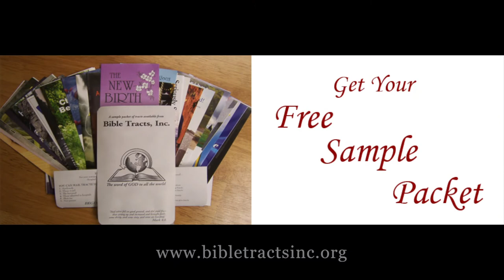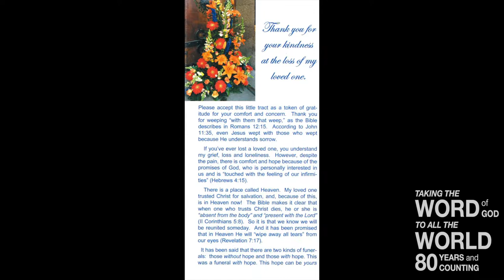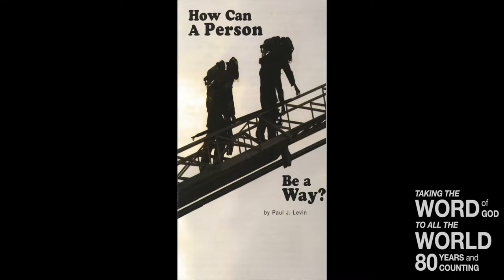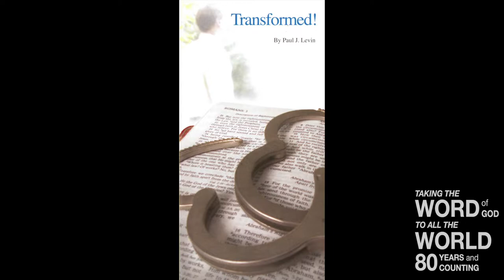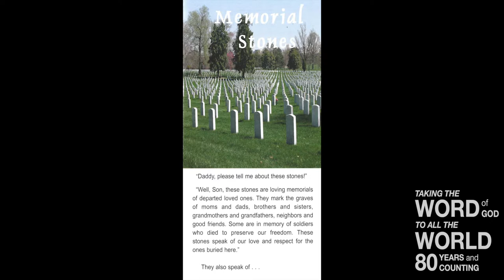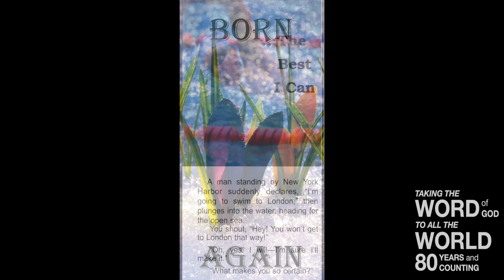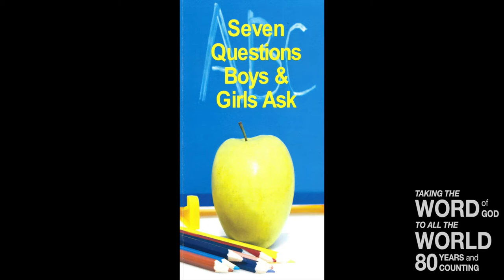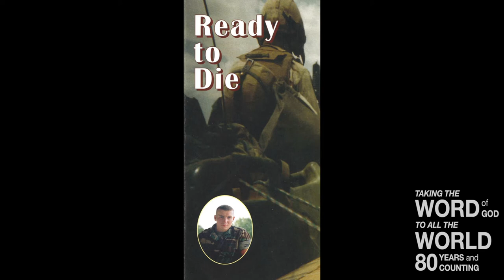Tract & Truth Tuesday (Mt. 4:19)